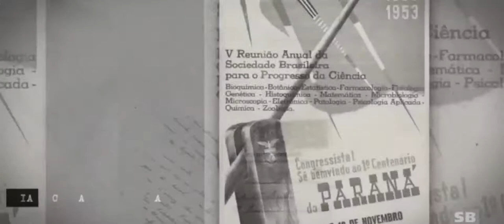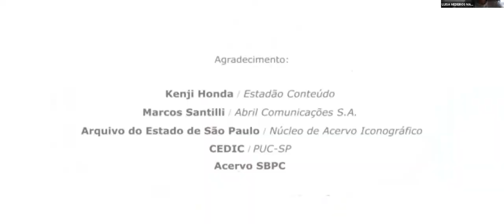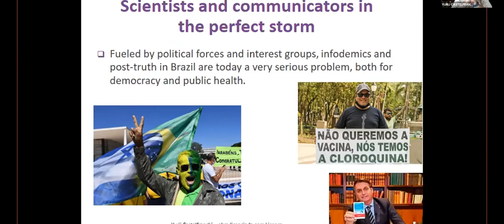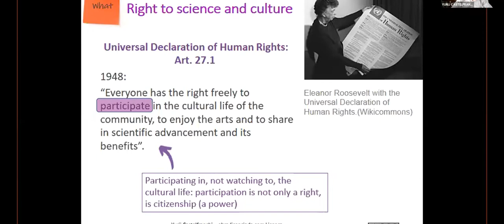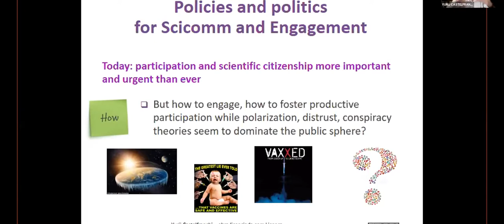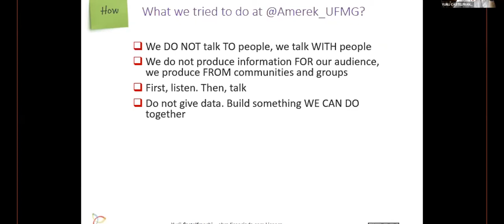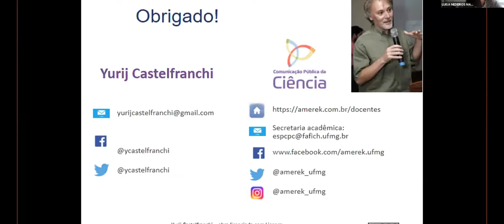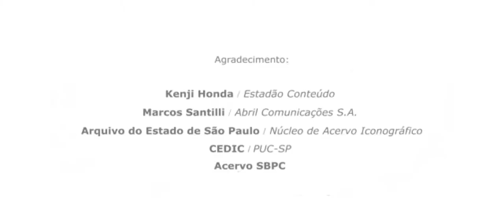DWIH in the 72nd Annual Meeting of the SBPC - Challenges of Communicating Science to Society (en)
How can scientific advances be communicated to the general public? This question guided the discussions of the digital seminar “Challenges of Communicating Science to Society”, an event promoted by DWIH São Paulo and by the Brazilian Society for the Advancement of Science (SBPC) on 12/02/20 and broadcast on the SBPC channel: https : //

The debate brought together the views of experts from Brazil and Germany, such as Professor Paula-Irene Villa Braslavsky, from the Sociology Department Ludwig-Maximilians-University Munich; Viola van Melis, coordinator of the Center for Research Communication at the University of Münster (WWU) and Yurij (Juri) Castelfranchi, associate professor in the Department of Sociology at the School of Philosophy and Human Science (FAFICH) at the Federal University of Minas Gerais (UFMG). The moderator of the seminar wasLuisa Massarani, coordinator of the National Institute of Science and Technology in Public Communication of Science and Technology (INPT-CPCT).